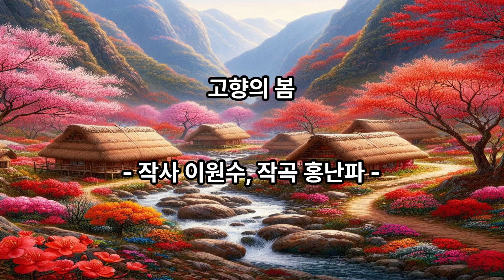귀요미 고향의봄 AI노래 60집 AI가수 AI가인 AI동요 AI음악 아바타 K-Pop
귀요미 사랑튜브!! 원조 AI노래 60집 고향의봄  AI가수 AI다인 AI동요 AI음악 아바타 K-Pop 귀요미